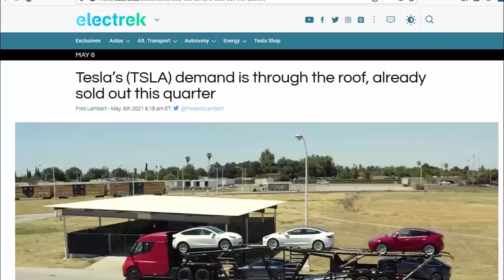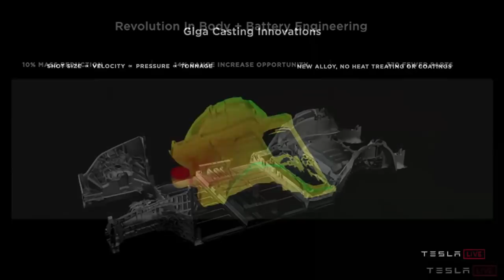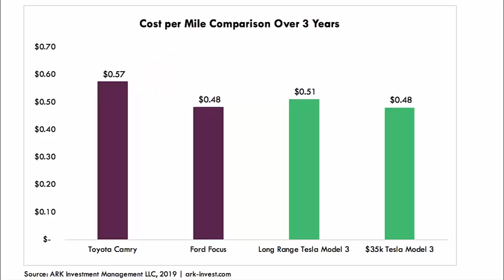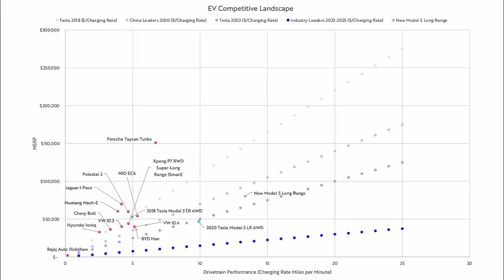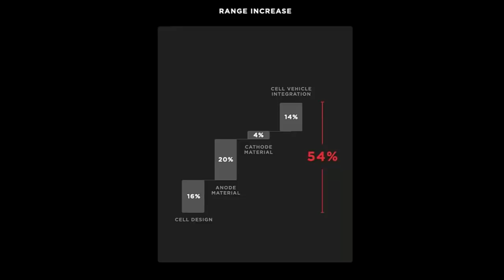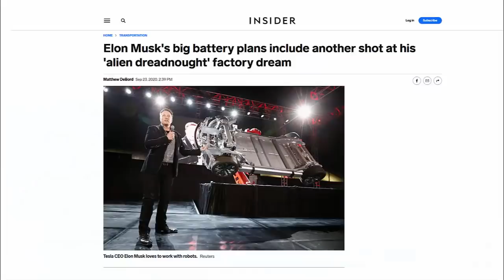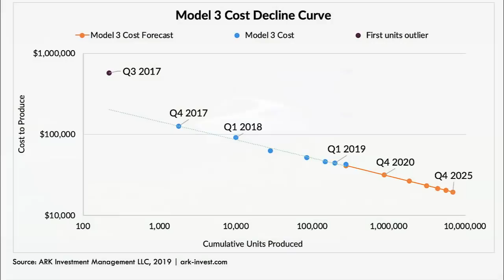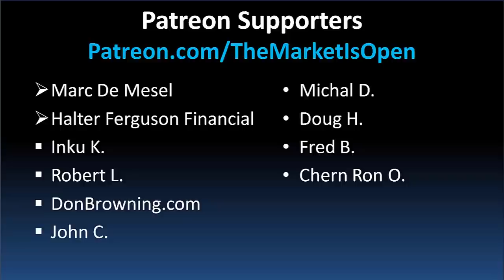The Frightening Economics of the Tesla Model Y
The Tesla Model Y is in stealth mode as all 4 of Tesla's Gigfactories ramp production of the electric SUV/Crossover. Elon Musk has undersold the Model Y, the seemingly harmless vehicle, but with his expectations of 1.5 Million in sales, Model Y will crush the European automakers. New Gigacastings, the 4680 Battery Cell, a Paint Shop, and economies of scale, will allow Tesla to reduce the price of Model Y while offering exceptional quality. once the new Gigafactories open, it's game, set, match.